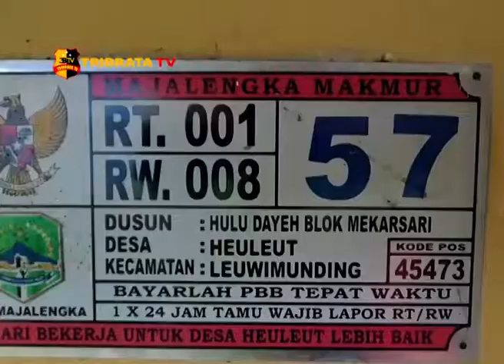WARGA DIGEGERKAN BOCAH HANYUT KE SUNGAI